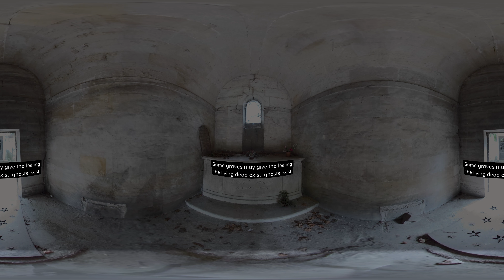TARGO: Mister Vampire - A 360/VR Experience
We’ve met a vam-pi-ro-lo-gist. Yes, a vampirologist. He took us on a very special tour in a cemetery...

Inception is your leading VR entertainment app. We use the revolutionary potential of immersive VR technology to empower you to escape reality and experience the impossible.

Inception brings you the best in VR content. With new content added every week and partnerships with top publications like Pitchfork, Time Out, FashionTV, The Associated Press and Refinery29, there’s nothing you can’t do with Inception. We bring you the best content from creators around the world with Kaleidoscope. Travel to New York or London; step into artworks from masters Salvador Dalí and Monet; experience music like you never have before with Mac DeMarco, DJs Dimitri Vegas & Like Mike; tour the trendiest parts of Berlin and New Orleans; experience the latest events around the world; or join the models at the backstage of Victoria’s Secret!

Our catalogue has award-winning experiences from Tribeca Film Festival, FIVARS, Lumiere Award, NEXT Film Festival, Moscow International Film Festival, BFI London Film Festival and Adelaide Film Festival. We work with the top creators around the world to make sure that you always have something new to experience. From trips under the sea from The Economist, to the chance to walk with penguins from Birdlife, to space traveling aliens and bunnies who fight back, Inception has something for everyone.

If you’re looking for the best narrative, music, art, culture, lifestyle and entertainment in virtual reality, you’ve come to the right place. Download Inception now and let us change your world.

Want to find out more and stay up to date with releases and announcements?